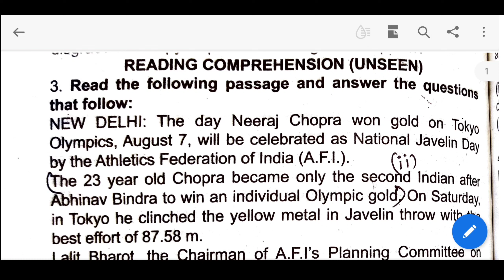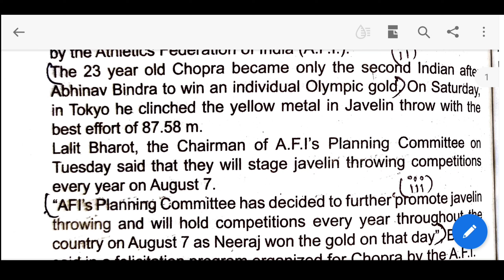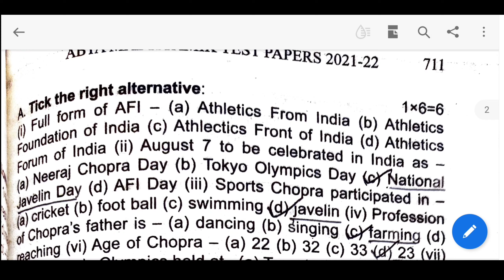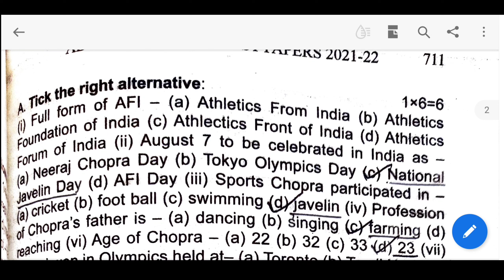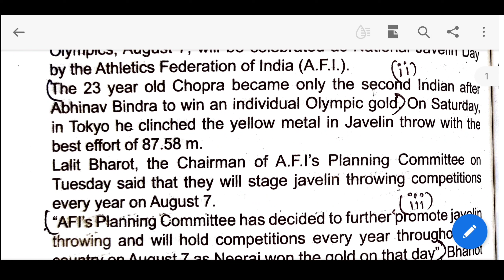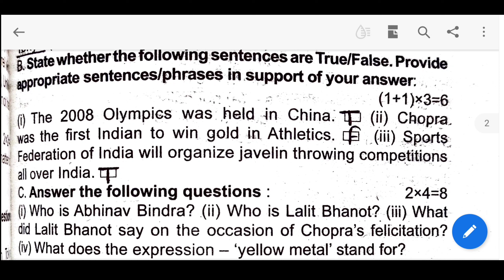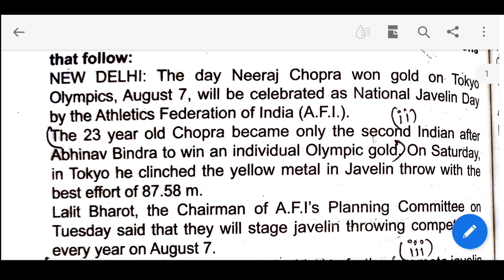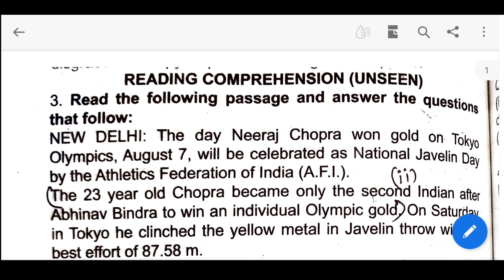Madhyamik ABTA 2022 Class 10 English Unseen| Page 708 Solution